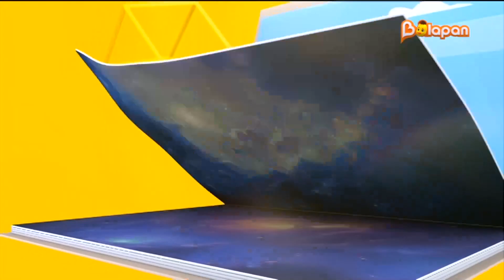«Кім тапқыр?». 2-маусым. 28-бөлім. 17.11.2022ж.